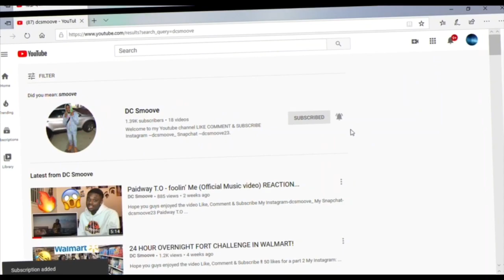NLE Choppa - 100 shots (Official Music Video) *REACTION*